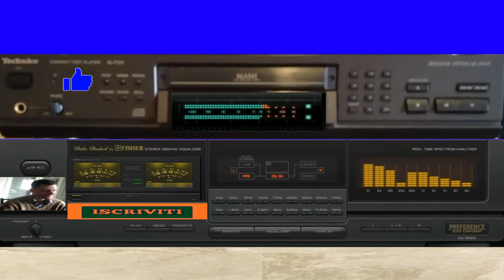giovanni mauri Eternia coca tecno musicx 1 15 minuto